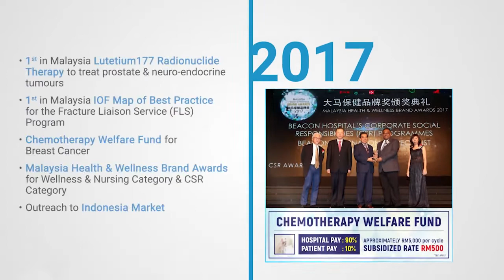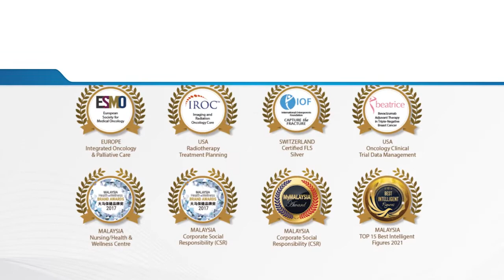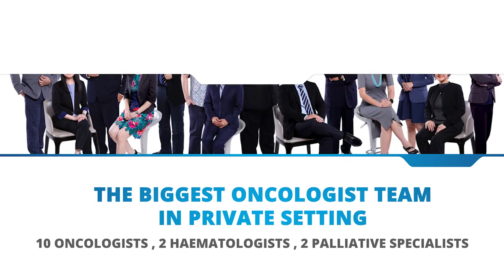Beacon Hospital Malaysia Journey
Beacon Hospital is a medium-sized cancer specialist hospital equipped with 100 beds and more than 80 medical specialists. Our primary focus is to provide advanced medical equipment, specialist doctors and professional nursing care to our patients with love and empathy. Watch how our journey started as we grew from the hospital we are today.